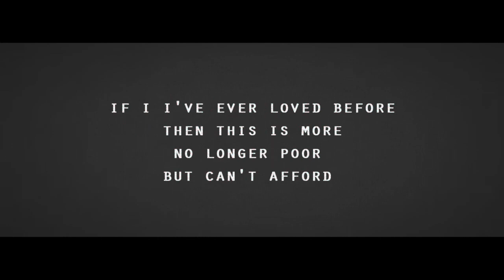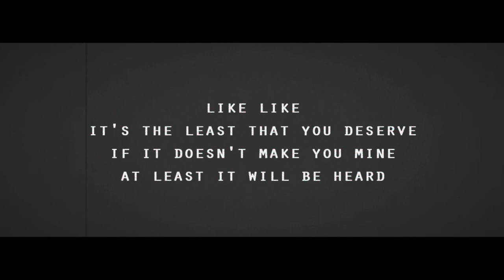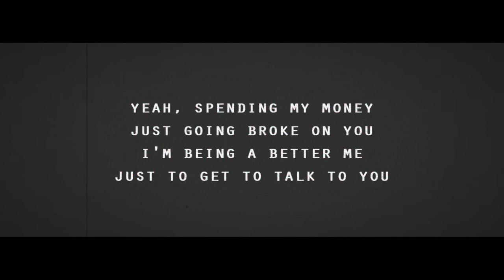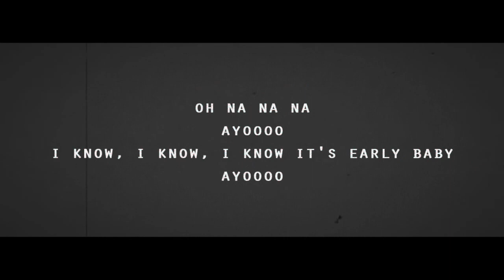Case Eleven - Do You Mind Lyrics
‣ 🔔Turn Notifications, by clicking the bell.

Want your song posted/promoted?
‣ 100% free to submit and post

© Motivation Music Lyrics is channel is strictly meant for 'free' promotion of artists.